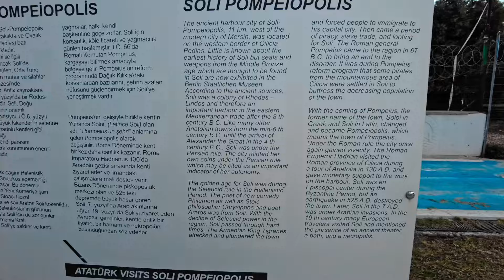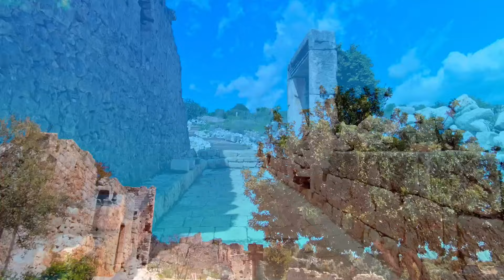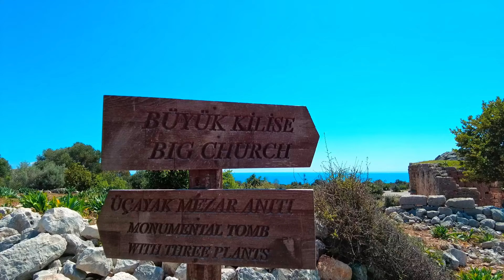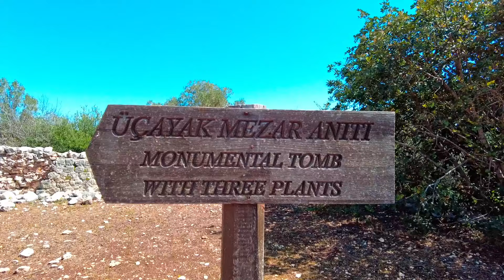Mersin part1 - مرسین قسمت اول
Mersin a city southeast Turkey. A historic and important port that have a lot of story.
مرسین شهری در جنوب شرقی ترکیه و بندرگاهی بسیار مهم که با بافت تاریخی منحصربفرد حرف های بسیاری برای گفتن دارد
قسمت دوم را از دست ندهید